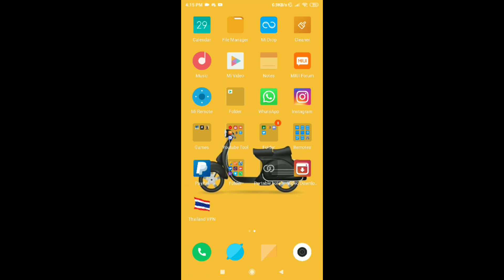CARA UNTUK DAPATKAN SKIN AKM 20 UC!!!!//HoodiePodie Tutorial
PROMOSI INI HABIS SEHINGGA 7/5/2019 SAHAJA🔥🔥🔥
Terima Kasih Korang!!!
Sanggup Teman Aku Sampai ke Akhirnya

App Yang Aku Pakai👇👇
📽Record➡DU Screen Recorder
💻Edit Video➡Kinemaster PRO
🔴Live➡DU Screen Recorder Live
📱Edit Thumbnails➡Youtube Studio